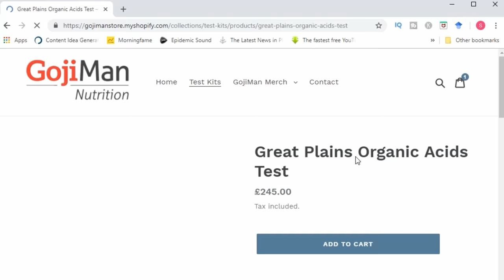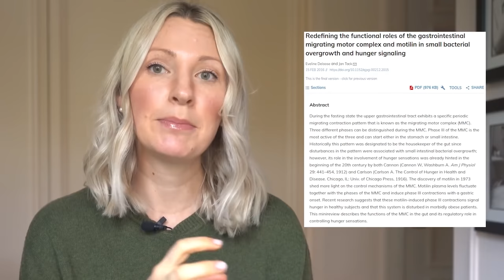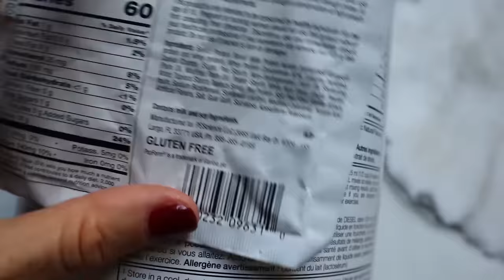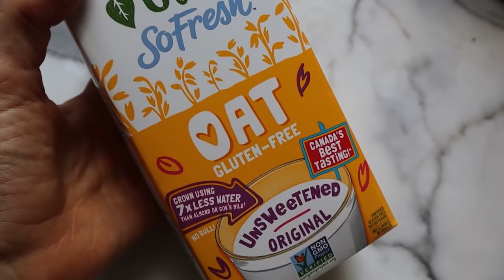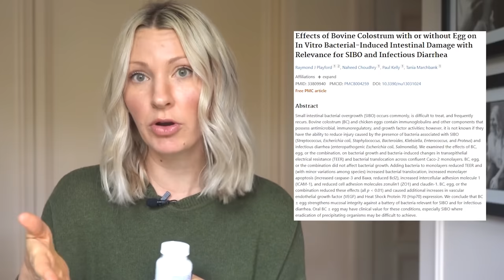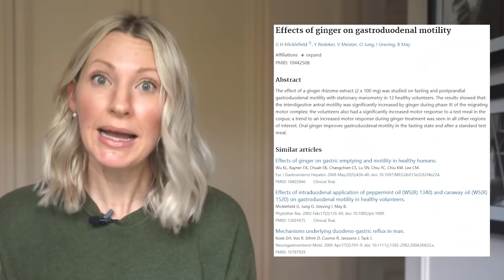Nutritionist Reviews | Abbey Sharp's New HORRIFIC Diet!!!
In today’s video I review Abbey Sharp's video titled: ‘My SIBO Diagnosis..How My Diet is Changing Moving Forward…’ Has Abbey cured her SIBO? And how does Abbey’s SIBO diet stack up? Lets find out!

NUTRITIONIST REVIEWS SERIES
I would like to welcome you to my latest Nutritionist Reviews series. The videos contained within this series analyses the eating patterns of some of the most well known social media influencers on the platform. As always if you have any suggestions for video or topic ideas then be sure to drop me an email at